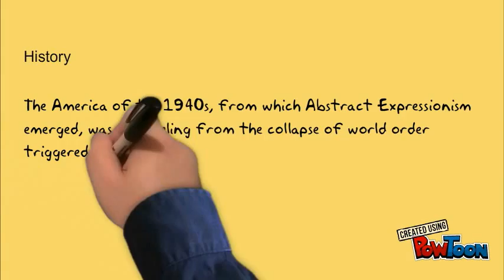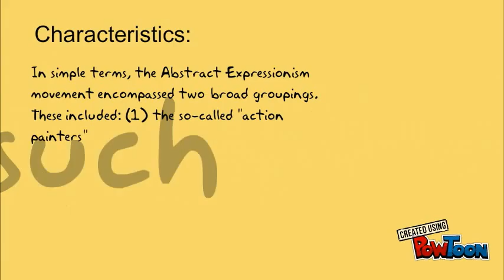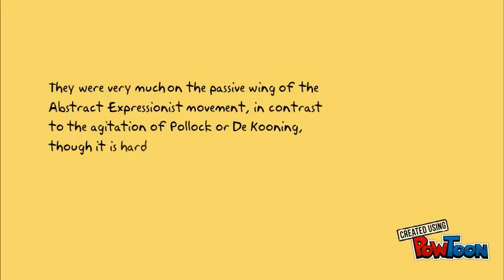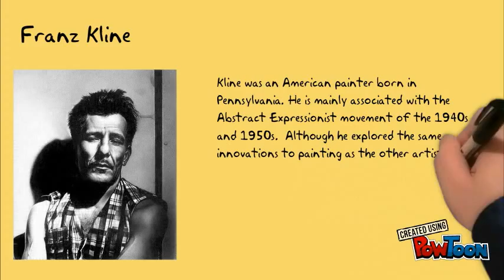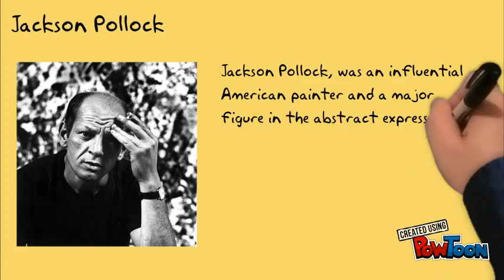Humanities_Final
abstract expressionism artists-- Created using PowToon -- Free sign up -- Create animated videos and animated presentations for free.  PowToon is a free tool that allows you to develop cool animated clips and animated presentations for your website, office meeting, sales pitch, nonprofit fundraiser, product launch, video resume, or anything else you could use an animated explainer video. PowToon's animation templates help you create animated presentations and animated explainer videos from scratch.  Anyone can produce awesome animations quickly with PowToon, without the cost or hassle other professional animation services require.